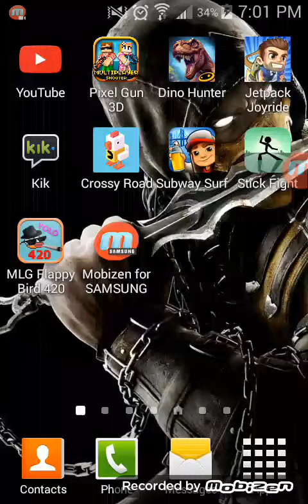Illuminati is difited